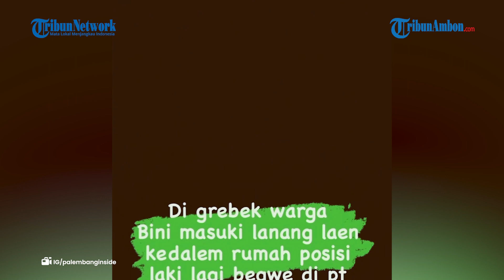Viral Video Mesra Istri Beredar, Suami di Palembang Talak Istri Kepergok Selingkuh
ED, TRIBUNAMBON.COM - Viral Video Mesra Istri Beredar, Suami di Palembang Talak Istri Kepergok Selingkuh